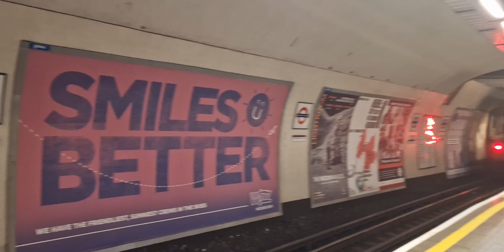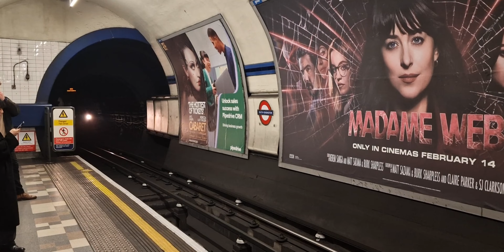King’s Cross St Pancras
28th January we went to the LONDON.

King's Cross St Pancras is a major railway and underground station in London, known for its distinctive architecture and as a transportation hub connecting various parts of the city and beyond.

What did you think of your visit there?